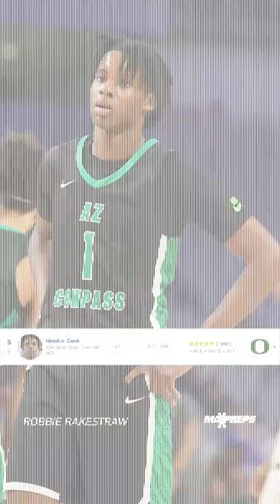This High School Basketball SF is Playing LeBron in a Movie 🎥 🍿